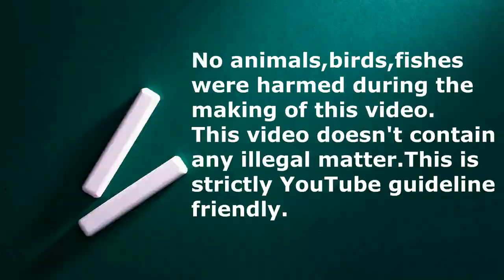ലോറി കീറ്റ് അടക്കമുള്ള അലങ്കാര പക്ഷികൾ | Lorikeet | African Love Birds | Cockatiels | Exotic Pets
Monk Parrot ,Lutino  Cockatiel , Tamed Birds ,Lorikeet
Tamed Pet Birds

OUR CAMERA-PANASONIC LUMIX G85 4K CAMERA
Our second lapel mic Smashtronics
Our budget Lapel mic- maona
Our Vlogging MIC- Boya By MM1
My Light- ULANZI VL49 2000mAh LED Video Light